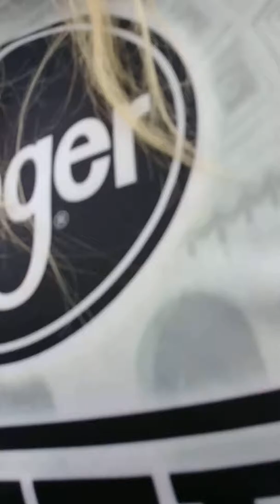Ohio state 4miler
Finish on the 50